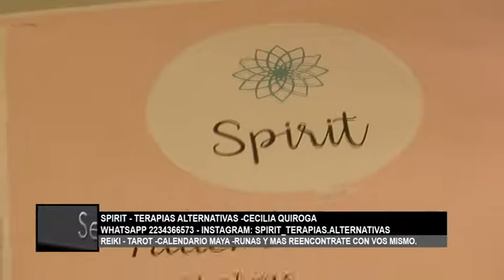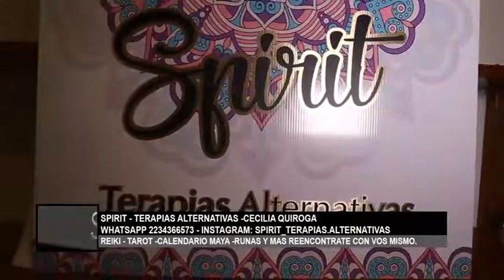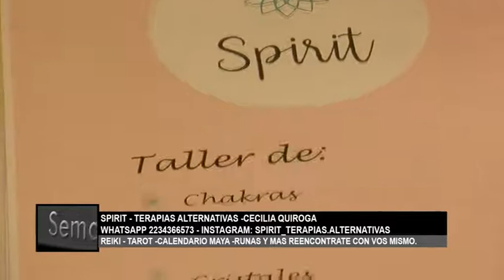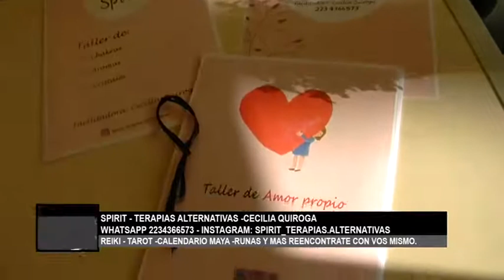SPIRIT TERAPIAS ALTERNATIVAS